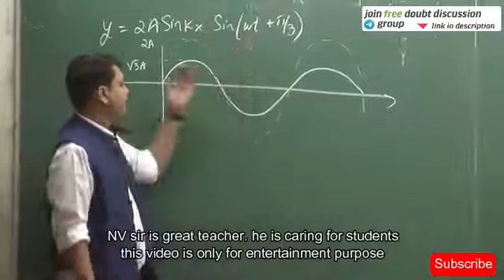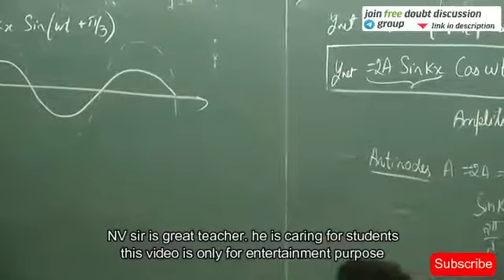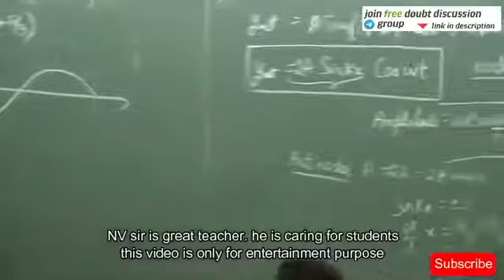NV sir angry moments| Nitin Vijay| Etoos india| Motion education | Byjus | Kota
NV sir angry moments | | Nitin Vijay | | Etoos india | | Motion education | | Kota | etoos scene

NV sir angry moments | | Nitin Vijay | | Etoos india | | Motion education | | Kota | etoos scene NV Sir is teacher who teach course of IIT JEE Mains & ADVACED in very unique style. NV sir is one of the best and popular teacher of Kota, who produce lots of IIT JEE and NEET AIIMS Rankers. NV Sir (Nitin Vijay) completed B.Tech from IIT (BHU) Varanasi. He is Physics champion faculty with vast teaching experience of 15 Years. NV sir is known to train the young minds for perfection in physics and finalizing them to face any type of exam papers. Keep in mind not to jump to problem solving without mastering the concept and NV Sir is known to clear all concepts of physics through his simple and logical skills.